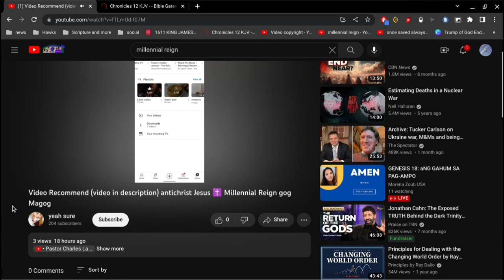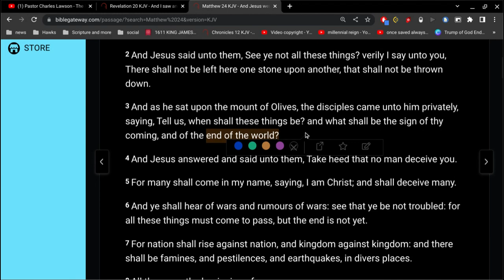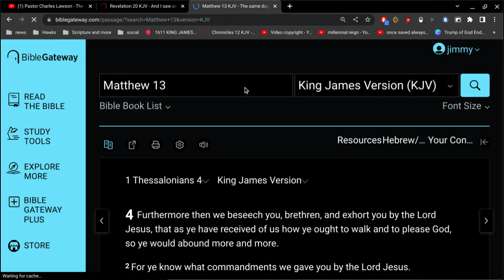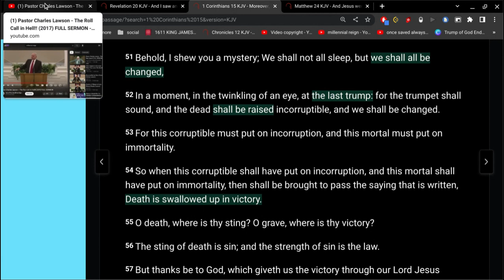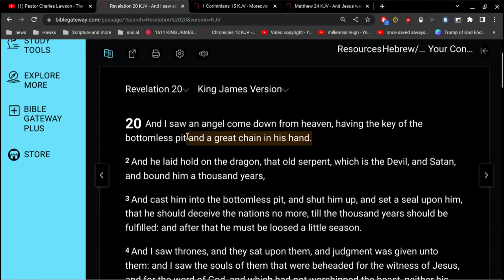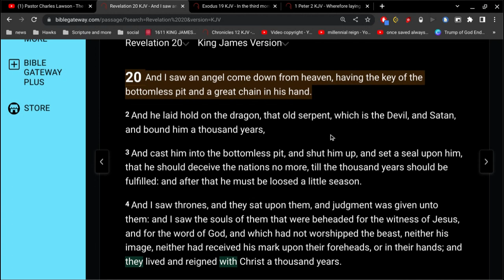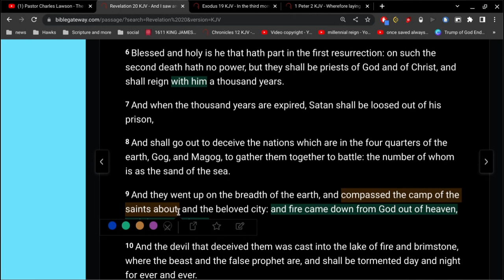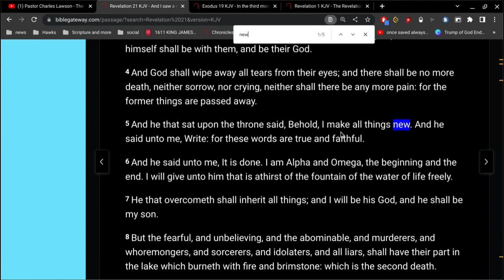Charles Lawson glorified people living among unsaved people